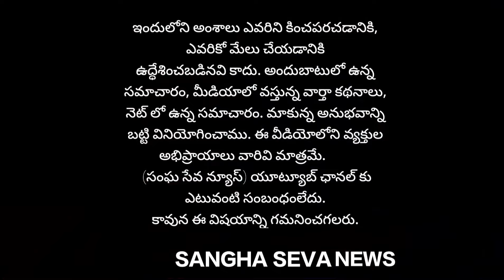ప్రొద్దుటూరులో కిలాడి లేడీ అరెస్ట్... 22 లక్షల బంగారు స్వాధీనం చేసుకున్న పోలీసులు...!